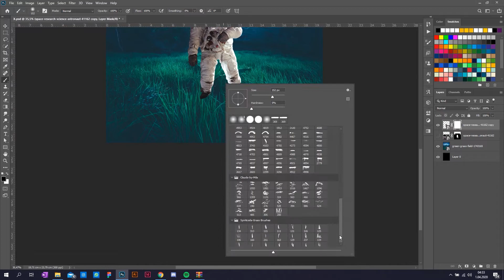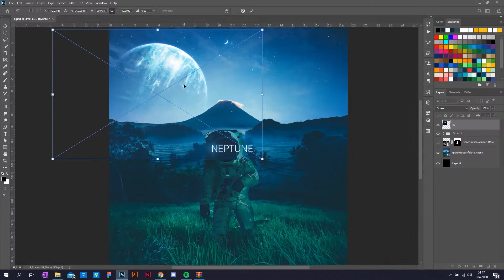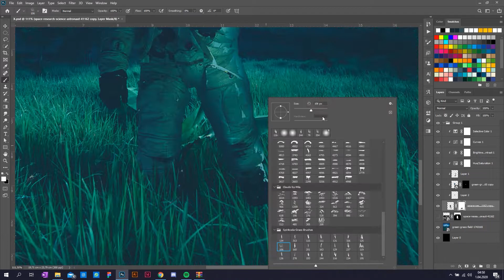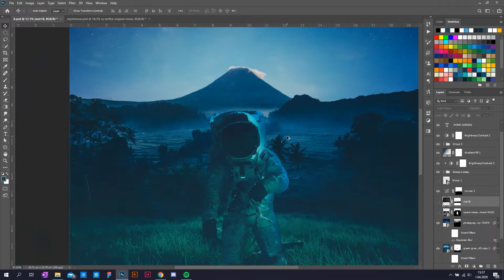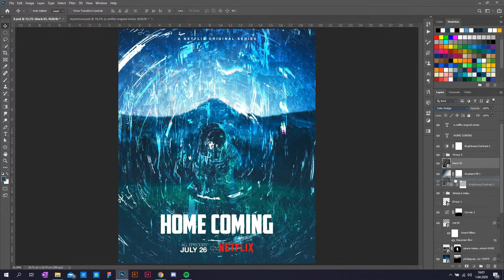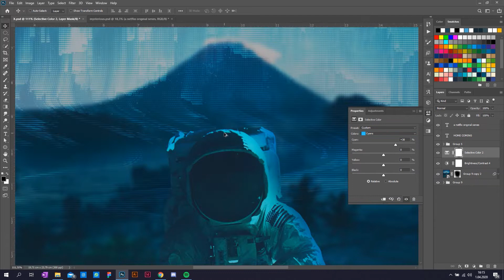YOUTUBE'A HIZLI BİR GİRİŞ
Tasarımcı Akademisi'ne katılarak Photoshop ve Tasarımda Ustalaşmayı Öğren! 👇
Merhabalar, uzun zamandır youtube'a içerik üretmeyi düşünüyordum. Ani bir çıkışla bu videoyu çekip ilk adımı attım. İlerleyen günlerde içerik kalitemi arttırarak sizlerin karşısına çıkmaya çalışacağım, görüşmek üzere :)

ya da